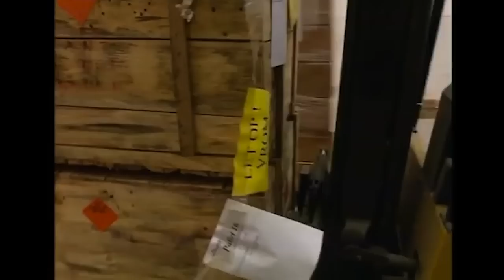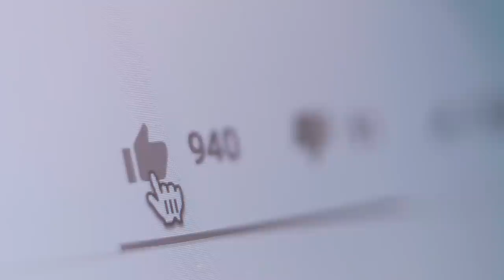【最吓人烟花】以为是庆典实则是灾难，居民们丧家失所，魂都被炸没了【郑郑得证】